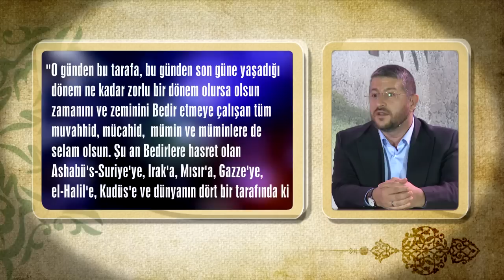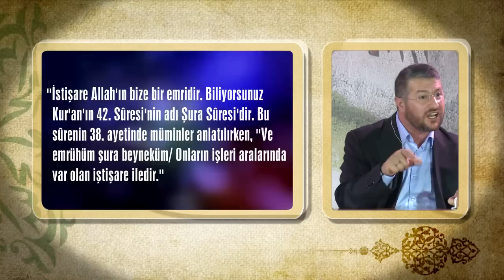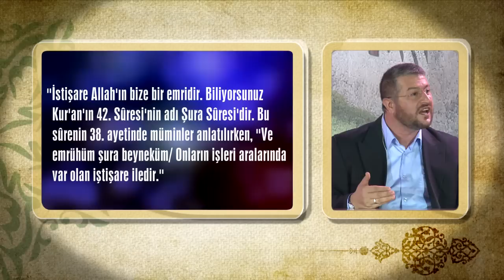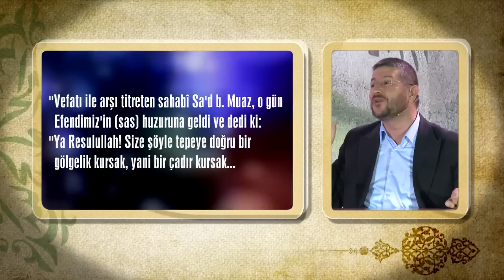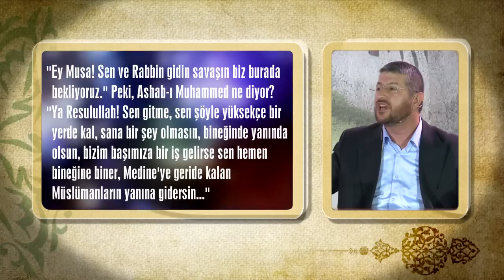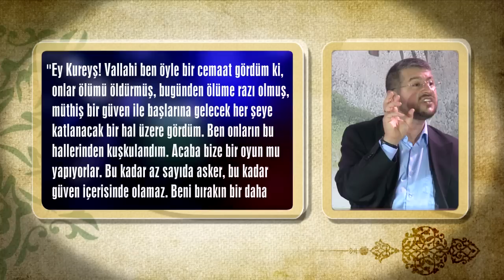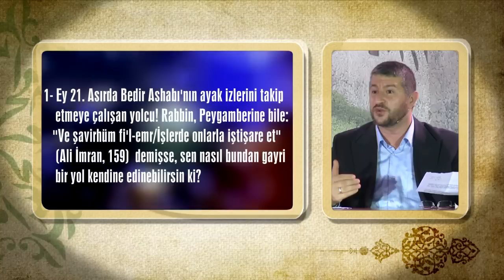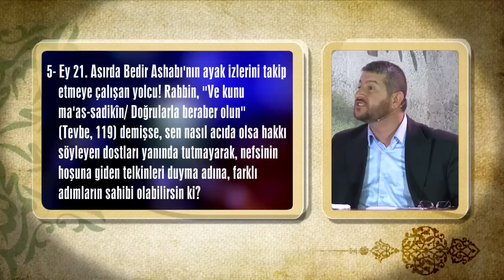5. Bedir Medresesi'nden Bir Ders: İstişare / Muhammed Emin Yıldırım (H. 1435 / M. 2014 Bedir Gecesi)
Muhammed Emin Yıldırım hocamızın Siyer Vakfı'mızın düzenlediği ve artık geleneksel hale gelen Bedir Gecesi'nde "Bedir Medresesi'nden Bir Ders: İstişare" başlığı altında yaptığı dersi. (2014 yılı Ramazan Ayı)

Konuşmasının sonlarına doğru alınacak dersler noktasında beş önemli maddeyi bizlerle paylaşan hocamız, her zaman ki gibi yine bizlere çok önemli mesajlar verdi. Hocamızın paylaştığı mesajlar şunlardı:

1- Ey 21. Asırda Bedir Ashabı’nın ayak izlerini takip etmeye çalışan yolcu! Rabbin, Peygamberine bile: “Ve şavirhüm fi’l-emr/İşlerde onlarla iştişare et” (Ali İmran, 159)  demişse, sen nasıl bundan gayri bir yol kendine edinebilirsin ki?

2- Ey 21. Asırda Bedir Ashabı’nın ayak izlerini takip etmeye çalışan yolcu! Rabbin müminlerin temel vasıflarını sayarken, “Ve emruhüm şura beynehüm/ Onların işleri aralarında var olan istişare iledir” (Şura, 38)demişse, sen nasıl işlerini başka bir hal üzere yapabilirsin ki?

3- Ey 21. Asırda Bedir Ashabı’nın ayak izlerini takip etmeye çalışan yolcu! Rabbin, “Ve fevke külli zî ilmin alîm/Her bilenin üstünde daha iyi bir bilen vardır” (Yusuf, 76) demişse, sen nasıl ben kendime yeterim, benim kimseye ihtiyacım yok, der; haddi aşan durumlara düşebilirsin ki?

4- Ey 21. Asırda Bedir Ashabı’nın ayak izlerini takip etmeye çalışan yolcu! Rabbin, “İnneallahe ye’muruküm en tüveddü’l-emanati ila ehlihâ/Muhakkak ki Allah, emanetleri ehline vermenizi emreder” (Nisa, 58) demişse, sen nasıl ehliyete ve liyakate itibar etmeyip, başka mülahazaların arkasında koşabilirsin ki?

5- Ey 21. Asırda Bedir Ashabı’nın ayak izlerini takip etmeye çalışan yolcu! Rabbin, “Ve kunu ma’as-sadikîn/ Doğrularla beraber olun” (Tevbe, 119) demişse, sen nasıl acıda olsa hakkı söyleyen dostları yanında tutmayarak, nefsinin hoşuna giden telkinleri duyma adına, farklı adımların sahibi olabilirsin ki?